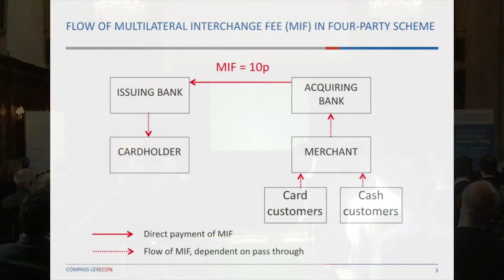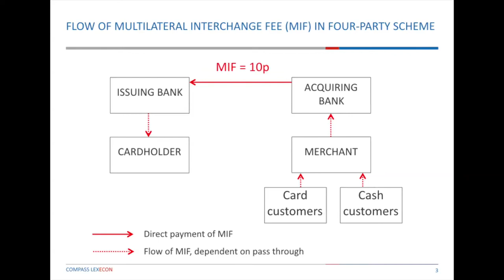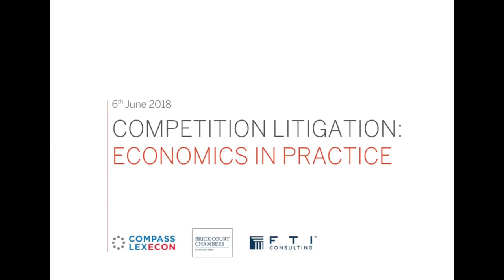Competition Litigation: Economics in Practice - Panel One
Panel one: Efficiencies: Interchange fees and Application of Article 101

How to navigate the lines between law, facts and economics; how to deal with the standard of proof; and how we can make the complex comprehensible, in the context of litigation.

Chair: Fergus Randolph QC (Brick Court Chambers).
Panel members: Neil Dryden (Compass Lexecon), David Bailey (Brick Court Chambers).